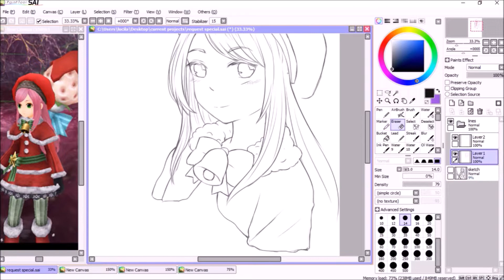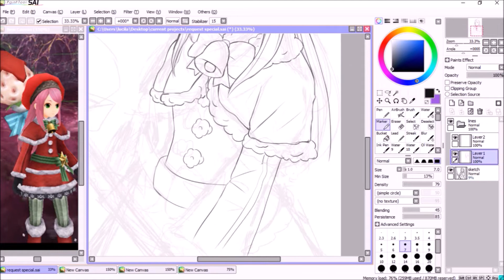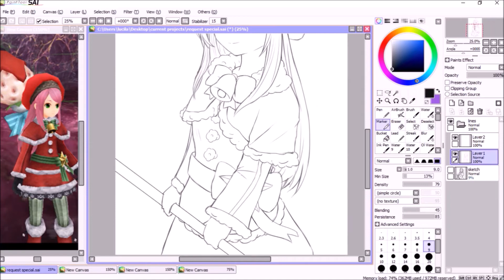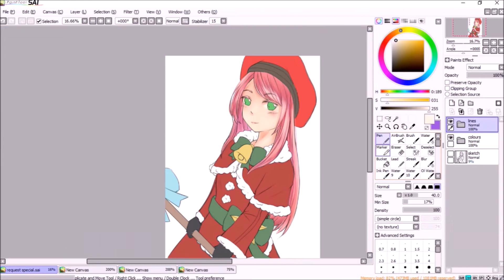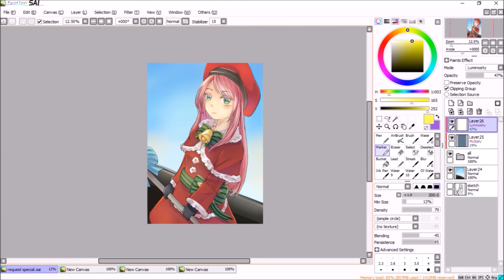SpeedPaint - OC request | Toram Online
SpeedPaint Artwork of:
Toram online

SpeedPaint Artwork by:
AnnaStuff

Music Credited to:
ぐりちち

Music used for this video:

Toram Online
Forest Wolf by Asobimo

A little late, but hello! I'm trying to do some monthly themes for my speedpaint, and this month is rpg games! If anyone wants me to draw any of their game characters, message us on our facebook page so I can have some references *v* This was a request 2-3 months ago and I forgot all about it (whoops xD). Thanks for the request! I wanted to do a different kind of rpg game, but that can wait for a diff month :)

I think this speedpaint turned out pretty well, although things could've been improved. I think I should've gone for a different pose, but my brain has been dead with all work and uni so I found it hard to be creative *~* What I like though is the lining stage, and I'm trying to improve my colouring by adding more layers, but it still needs some more work (maybe bcs I made the body a little stiff whoops). :L

For more Artwork Design, Music Piece Music and other stuff that we do just go to our Facebook Page and like :)

Blogged and Artwork by: AnnaStuff